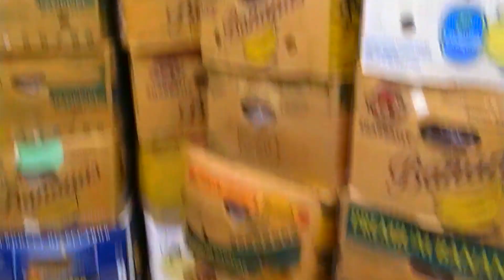Makkah & Madina - Umrah Vlog Part 2. Daily Life In Two Holy Cities. Travel Diaries - Full HD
Here's the Part 2 of Umrah Vlog.
Visit to the two Most Holy Places on Earth, Makkah and Madina - Saudia Arabia.
Perceive the Beautiful Place in Full HD.
No doubt why everyone falls in Love with these places. Once you visit these Holy Places, they will be engrave in your heart and memory forever. SubhaAllah !
May Allah grant every Muslim the wish to come to these places. Ameen.